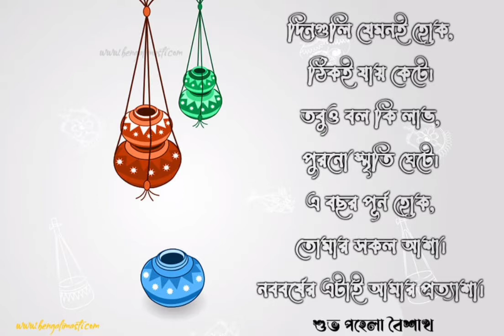শুভ নববর্ষ ১৪২৯|| পহেলা বৈশাখের শুভেচ্ছা|| Pohela Boisakh 2022|| Copyright free pohela Boishakh song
আমার পক্ষ থেকে সবাইকে জানাচ্ছি পহেলা বৈশাখ তথা বাংলা নববর্ষের অনেক অনেক শুভেচ্ছা। নতুন বছর সবার ভাল কাটুক এই কামনা করি। শুভ নববর্ষ ১৪২৯।